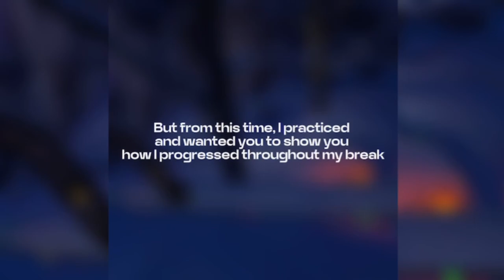Surround Sound 🔈- A Gorilla Tag Montage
I’ve taken a long break from YouTube because of a lot of stress.
But now its Christmas and I would like to grt make on the flow of uploading :)

- Faint